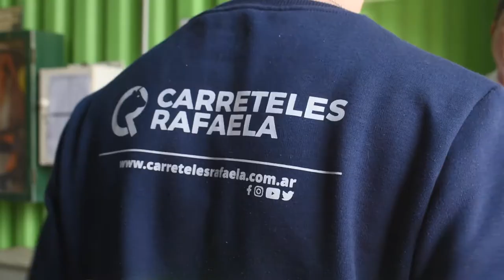"Estamos incorporando muchos chicos desde la Municipalidad"